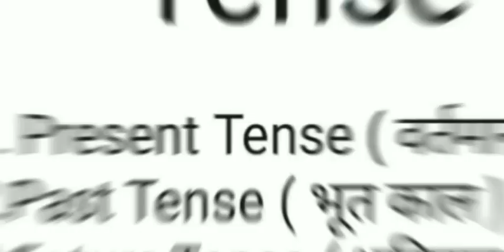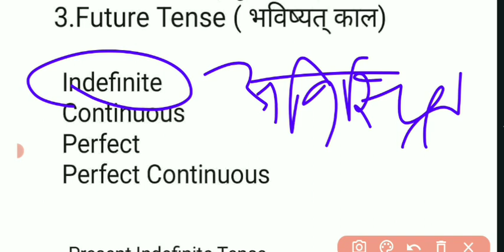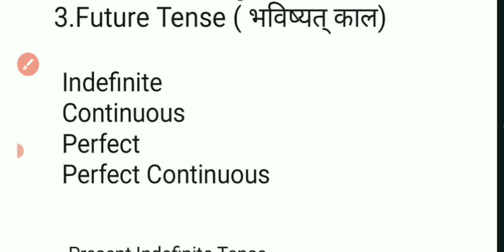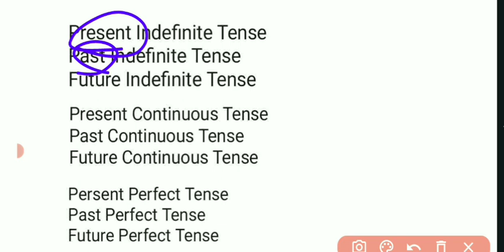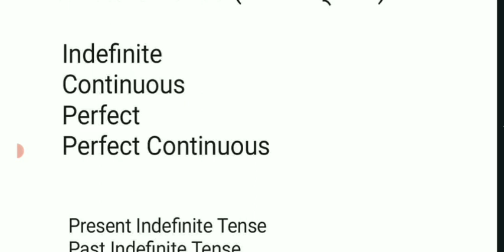Tense | काल | Present Tense | वर्तमान काल | Past Tense | भूत काल | Future Tense | भविष्यत काल 💥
tense